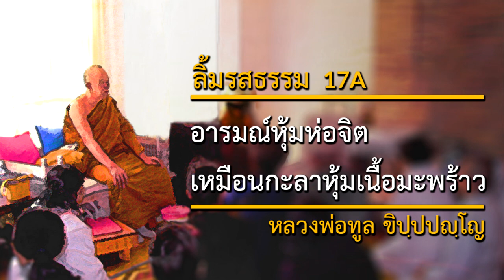อารมณ์หุ้มห่อจิตเหมือนกะลาหุ้มเนื้อมะพร้าว (17A) | ลิ้มรสธรรม | หลวงพ่อทูล ขิปฺปปญฺโญ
วันที่: 25 ตุลาคม 2532
สถานที่: วัดป่าบ้านค้อ จังหวัดอุดรธานี ประเทศไทย
เทศน์โดย: หลวงพ่อทูล ขิปฺปปญฺโญ (พระปัญญาพิศาลเถร)

เนื้อหาในเทศน์กัณฑ์นี้:
เวทนานอก เวทนาใน, เห็นในเวทนา, เวทนาคืออารมณ์ของจิต อารมณ์ของจิตถูกหุ้มห่ออยู่

2645 Lincoln Way,
San Francisco, California 94122